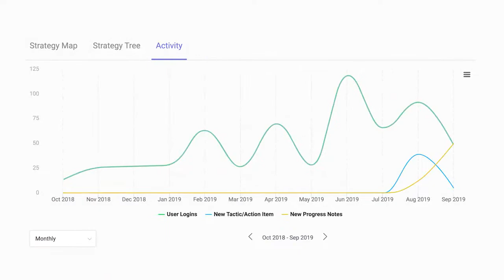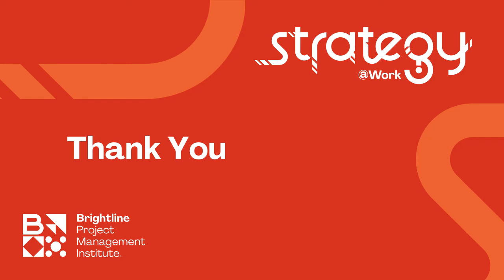How can leaders engage their people fully? A conversation with Michelle Stacy and Whitney Johnson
Only people can generate growth and innovate yet employees are the most undervalued resources. Gallup estimates that 85% employees are disengaged. Why do leaders let their employees become disengaged? A leader’s ability to generate employee engagement is a skill that is critical to creating positive business results.

Listen to the full conversation recorded at the StrategyAtWork 2020. The video begins with an introduction to the topic by Thomas Wedell-Wedellsborg.

About the Speakers:

Michelle Stacy: If you drank a cup of coffee, brushed your teeth or shaved this morning, your life has already been impacted by Michelle Stacy’s leadership. Michelle Stacy was the President, Keurig Inc. (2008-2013), Vice President of Global Business Management, Gilette (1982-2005) and is now on the Board of Directors: iRobot, Coravin and HydraFacial.

Whitney Johnson is the CEO and founder of boutique consultancy WLJ Advisors, is one of the fifty leading business thinkers in the world as named by Thinkers50 and is an expert on helping high-growth organizations develop high-growth individuals. She is an award-winning author, world-class keynote speaker, frequent lecturer for Harvard Business School’s Corporate Learning, and an adviser to C-Suite executives.

About Brightline

Brightline® is a Project Management Institute initiative together with leading global organizations dedicated to helping executives bridge the expensive and unproductive gap between strategy design and delivery.